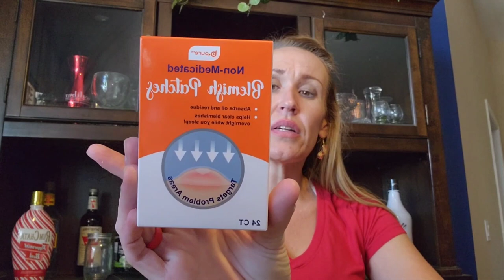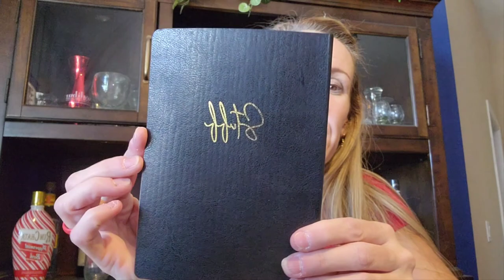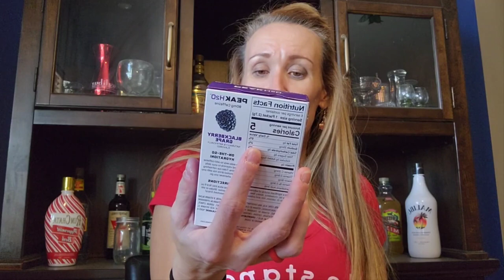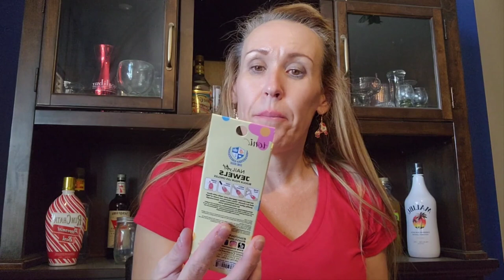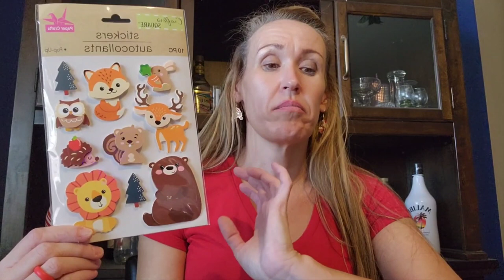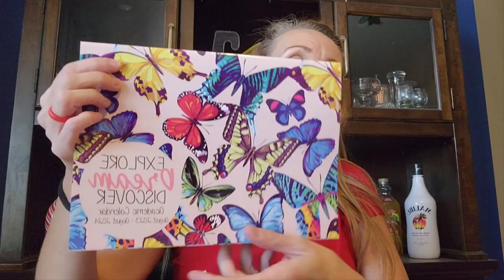Awesome NEW TO ME Dollar tree haul!!! My store is killing it!!